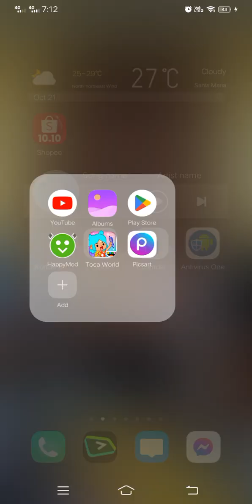making free house for baby toca boca free house